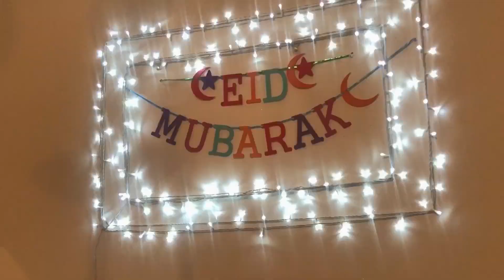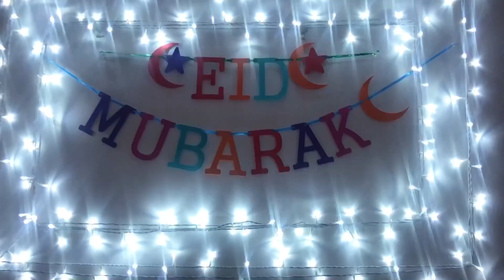Friend এর বাসাতে ঈদ দাওয়াত।। লন্ডনে ঈদ আনন্দ।। Eid Dowat at Friend house ।।Toma’s pretty world vlog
Hello everyone. Thank u so much always showing your love ...plz support me like this ways always ❤️❤️